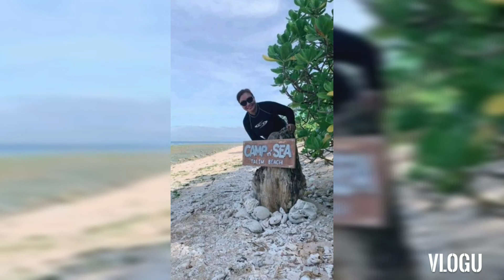CELEBRATING MY BIRTHDAY AWAY FROM HOME, OCEAN, ISLAND HOPPING, AND PAJAMA PARTY